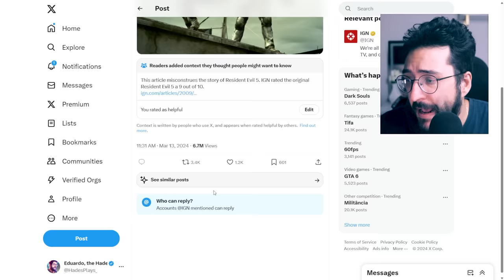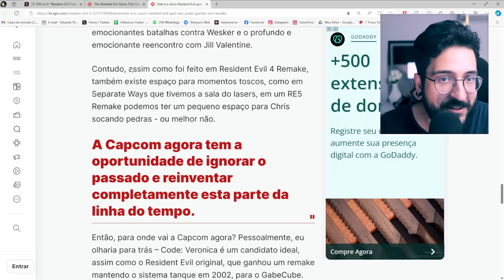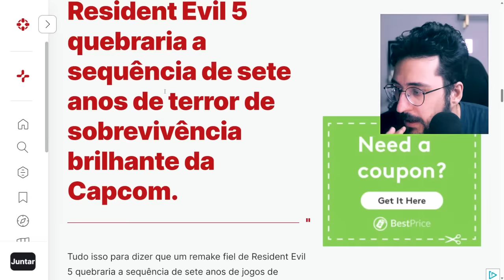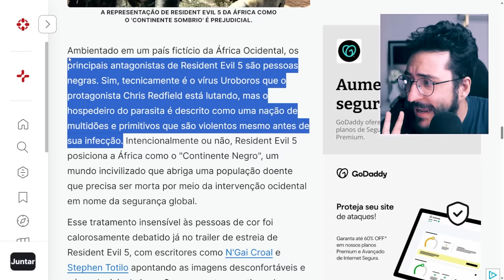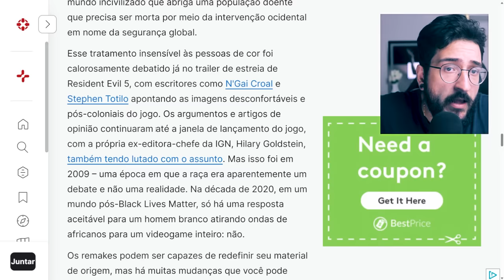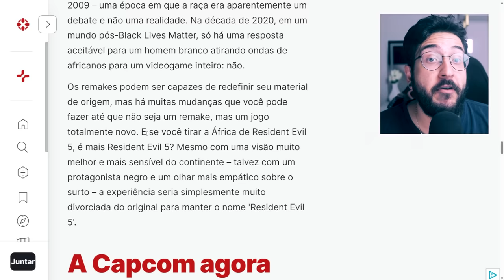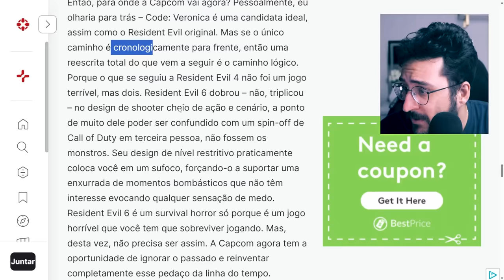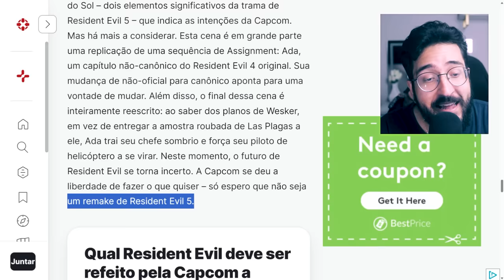Resident Evil 5 é R4C1STA e o REMAKE não deveria existir? hahahahaha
Materia sobre o Resident Evil 5

➤ PSN: hadessama94